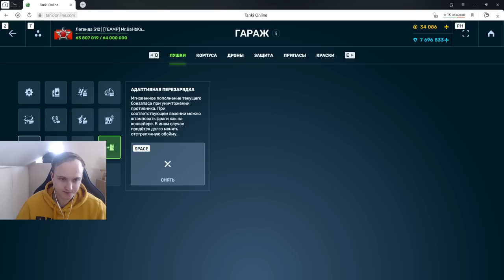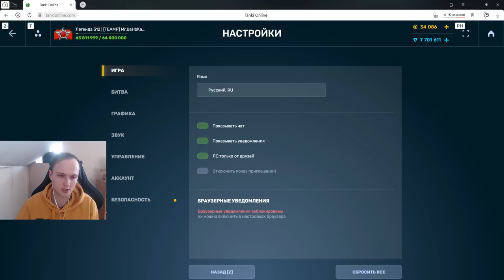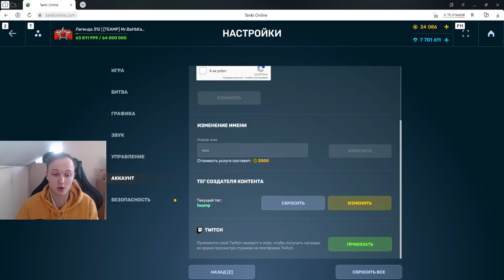6000 УРОНА С ВЫСТРЕЛА! Я НЕ МОГ ДАЖЕ ПОДУМАТЬ ЧТО ЭТО ИМБА НА МОЛОТЕ С БЛАНДЕРБАССОМ В ТАНКАХ ОНЛАЙН